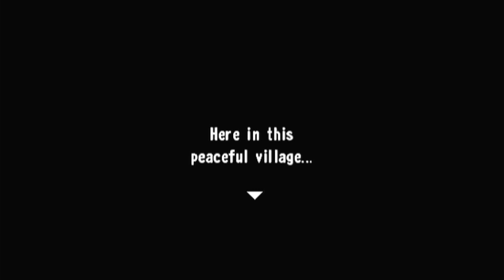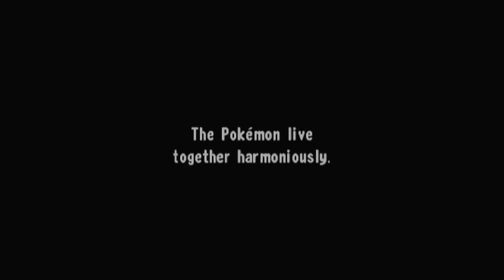WIIWARE POKÉMON? Pokémon Mystery Dungeon: Go For It! Radiant Adventure Squad Part 1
so in this video I start playing an obscure pokémon game exclusive to japan, however, some people made a fan-made english version of the game